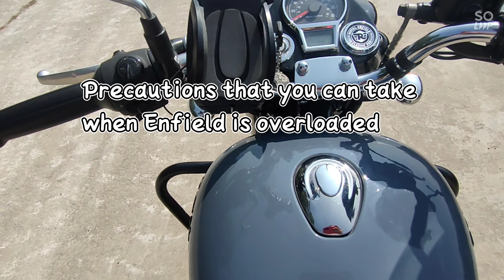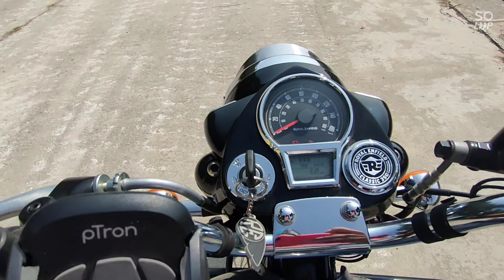Royal Enfield weight and disbalance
use side stand before getting down from the bike.